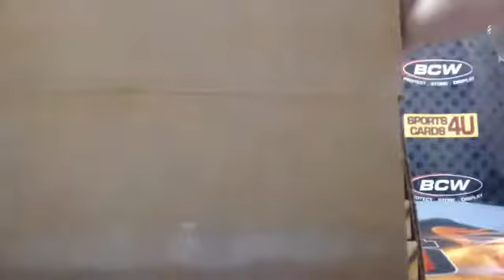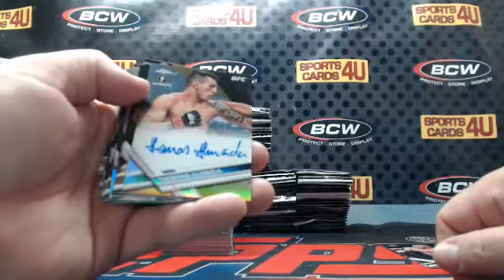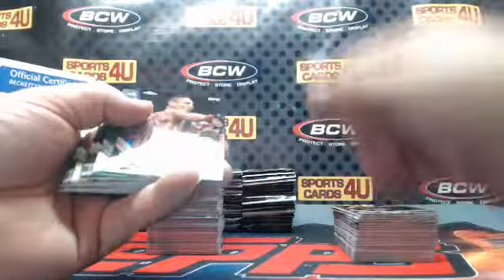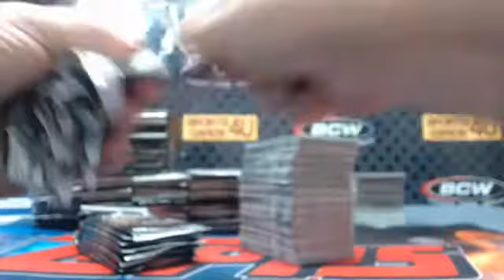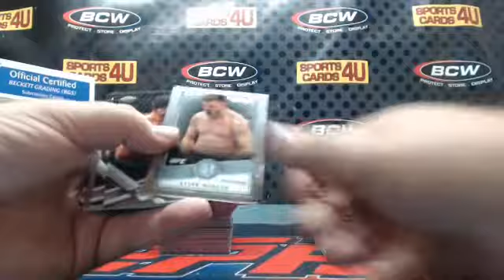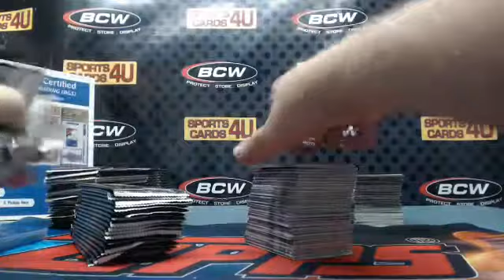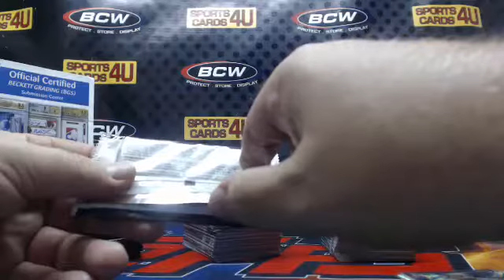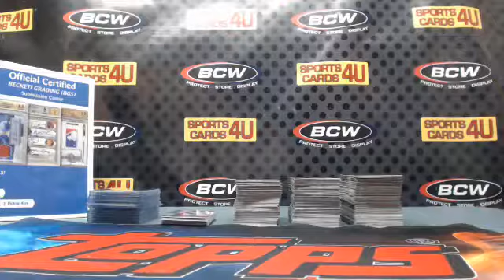2017 Topps UFC Chrome 12Box Case Fighter Break #10 (10-20-17)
2017 Topps UFC Chrome 12Box Case Fighter Break #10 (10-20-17) - Captured Live on Ustream